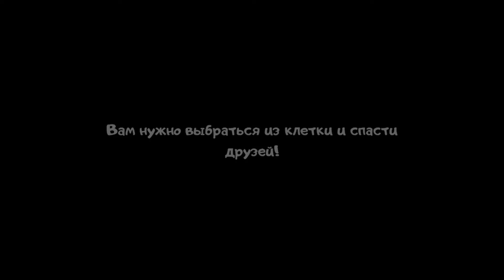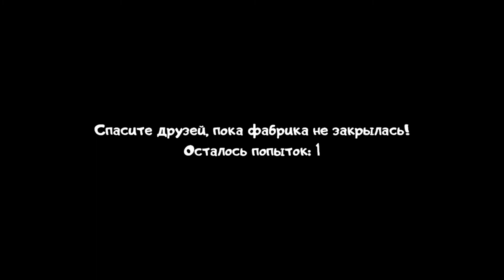ICE SCREAM 4 - BAD ENDING | ПЛОХАЯ КОНЦОВКА